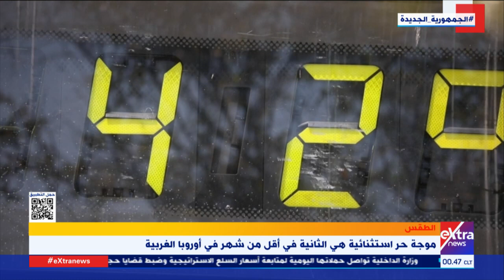غرفة الأخبار| موجة حر استثنائية هي الثانية في أقل من شهر في أوروبا الغربية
16 يوليو 2022